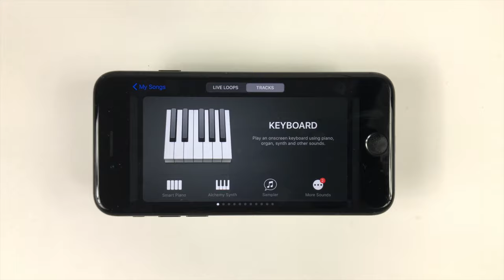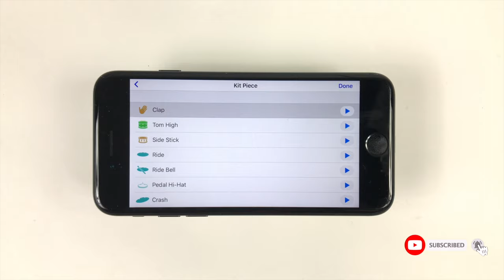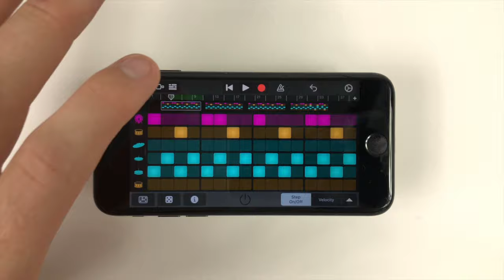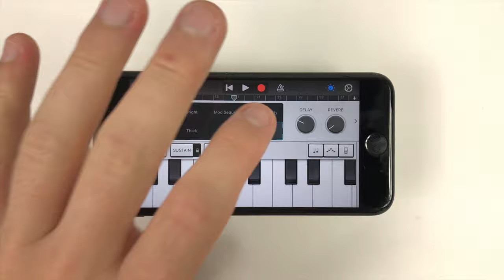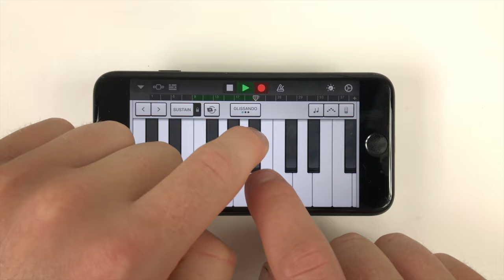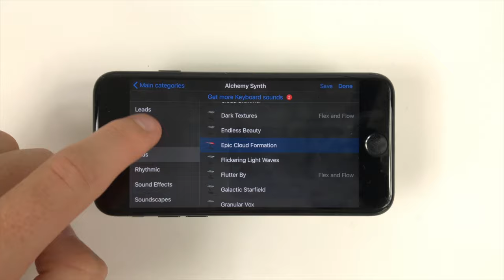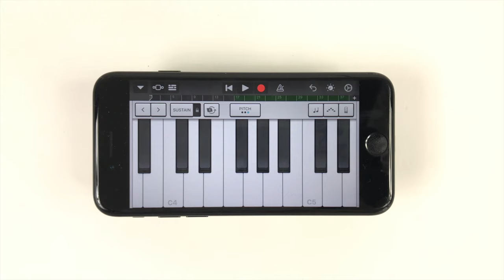Megalovania - Undertale on iPhone (GarageBand Cover)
HOW TO PLAY Megalovania from Undertale on iPhone Garageband! Written and arranged by Toby Fox.

Instruments used (in order they appear)
1. Party Power Lead
2. Party Power Lead
3. Bluebird (Acoustic Drum Kit)
4. Supersaw Lead
5. Supersaw Lead
6. 70's Classic Synth Bass
7. Retro Wah
8. Icy Synth Lead